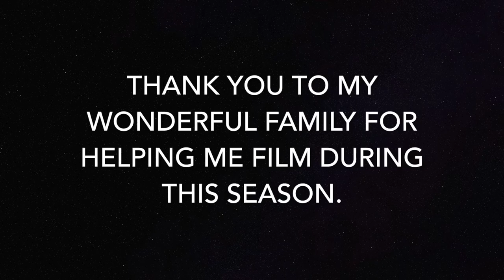Vlogmas Day 24 | The Spirit of Christmas and The Holidays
In this video, I share with you something I have learned in the last few months.
How to really know the spirit of Christmas and the Holidays, which is how to show love.
I give a quick 5 love languages chat and how you can use that knowledge during this Holiday season.

Merry Christmas and Happy Holidays to You,
Kelsey Lane

Love Language Book:
Original Edition

Thank you for taking time to watch my video!

Music ▽:
Rudolph The Red Nosed Reindeer Remix- BMKikiBeats